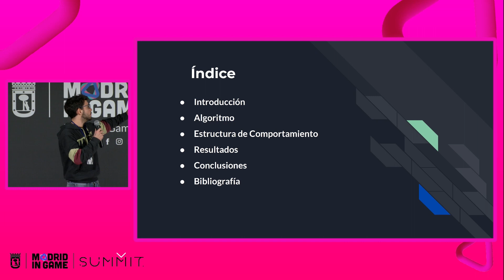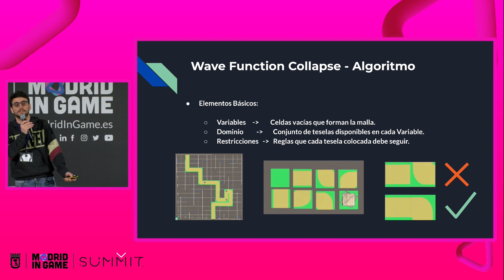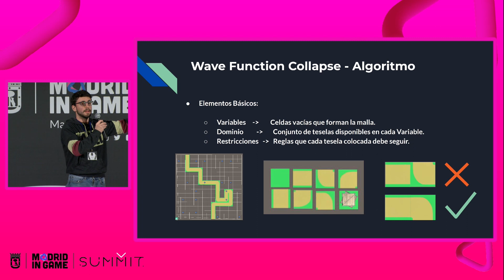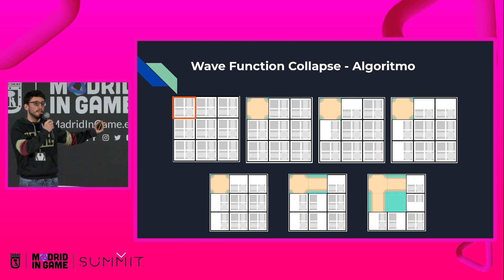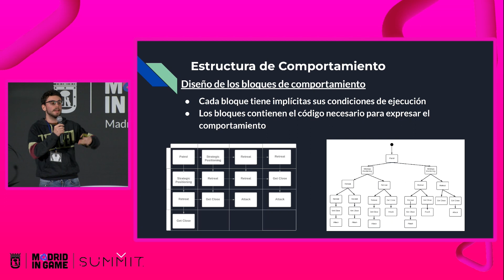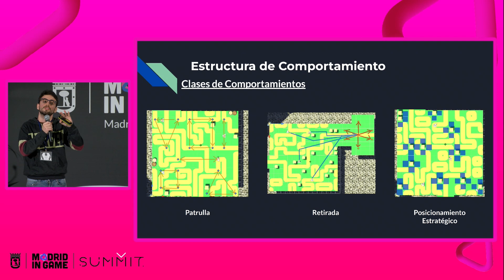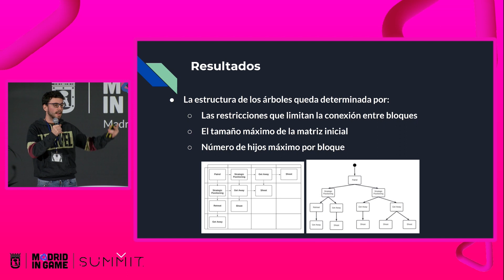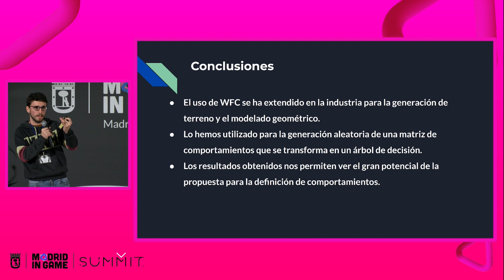PROBANDO EL COLAPSO Y LA FUNCIÓN EN VIDEOJUEGOS | CEV22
Probando el Colapso de la Función de Onda para Representar Comportamientos en Videojuegos con Adrián Ramos, Micaela Yanet Martín y Miguel Chover.